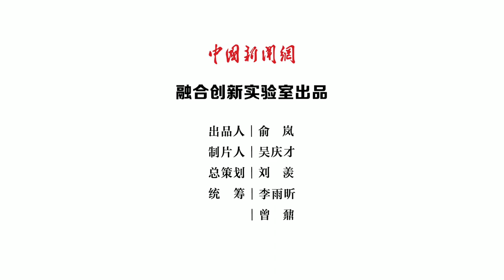新闻种草官：少儿“网红”化纯欲蜜桃妆？此风不可长！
近来，社交媒体上出现了一批未成年“网红”，这股畸形之风，刮来的不仅是未成年人畸形的童年，甚至会将其整个人生吹向深渊。将未成年人当做成年人的“提线木偶”，是对他们身心的双重摧残。从人生规划看，这种“营业”也挤占了他们本应受教育的时间和权利。全社会需要共同努力，别让低龄“网红”风，害了广大未成年人。